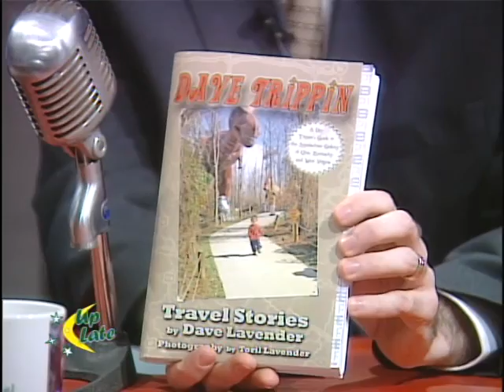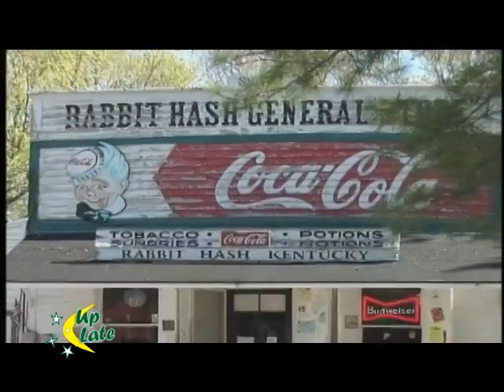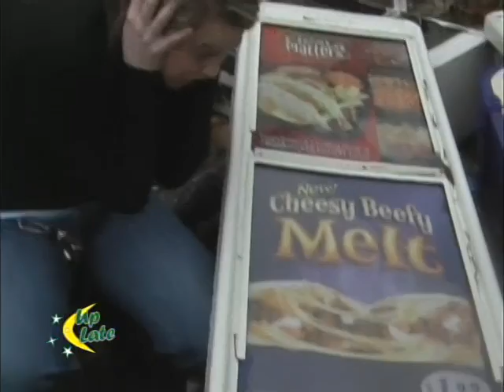David Lavender Interview and The Tale of The Missing Signs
Late night talk gets real and gets a makeover when Marshall University students create and produce their own show.  Hosted by Jamie Lofiego, expect the unexpected.
On this show, Dave Lavender and music by Bud Carroll & the Southern Souls